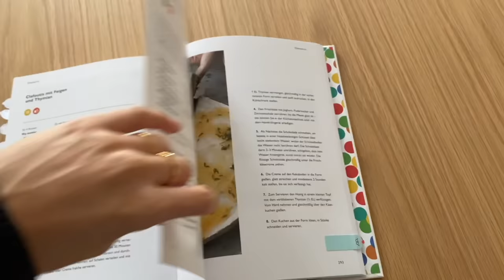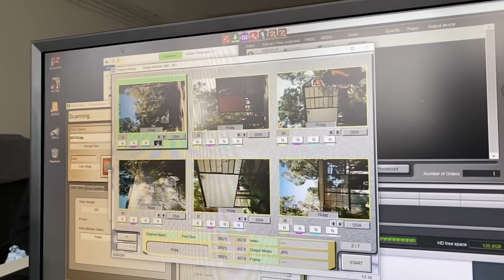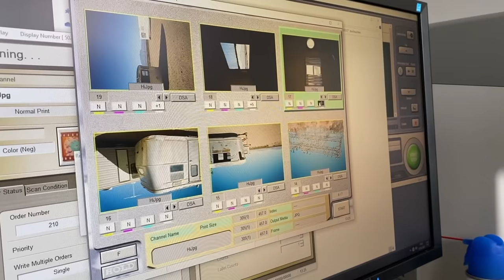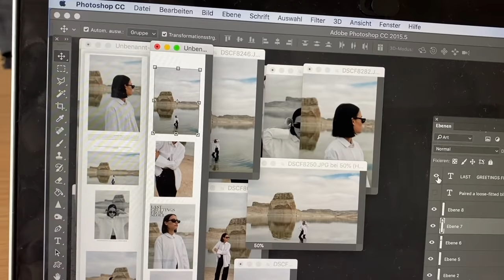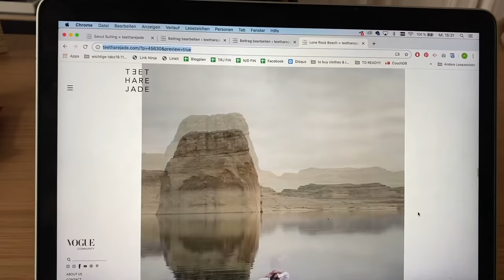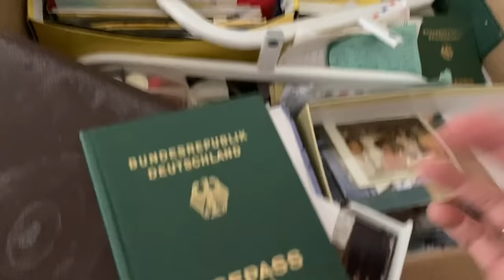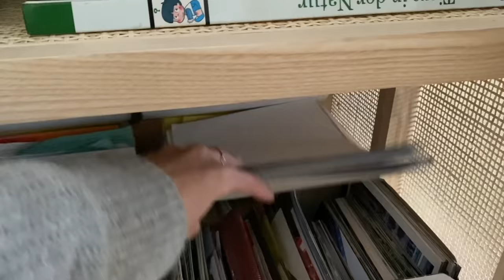Erster Monthly Vlog, Living Room Update, Cheesecake & Home Office | Monatsvlog Januar | Nisi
Das Experiment "Monthly Vlogging" wird nun offiziell gestartet. Der erste Monat handelt von leckeren Cheesecakes, meinem Wohnzimmer und ein klein wenig Blog-Behind-The-Scenes. Lasst mich gern wissen, was euch in Vlogs am meisten interessiert und falls ihr Tipps oder Verbesserungsvorschläge haben solltet - das könnte ich gut gebrauchen!

Vorhänge im Esszimmer - Ikea
Ikea Stockholm Schrank
Westwing Spiegelbeistelltisch
Acapulco Stuhl

• Outfits •
1)

5)
Strickweste mit Rollkragen - Arket

6)
Grauer Pullover mit Zip - & Other Stories - Alternativen oder oder - Sustainable Alternativen oder